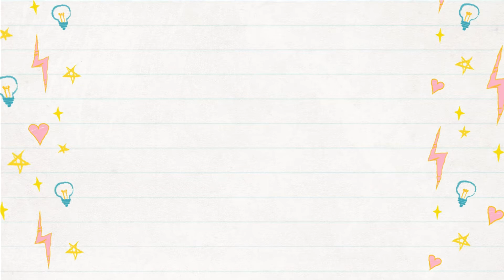Comment dessiner un coeur kawaii facile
Apprends comment dessiner un coeur facilement étape par étape avec cette vidéo de tuto dessin
Dessin coeur kawaii facile
Tuto dessin kawaii coeur